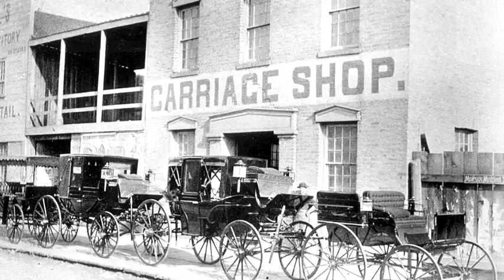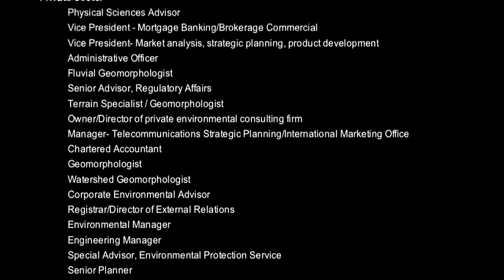Current master students in The Department of Geography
Current master students in The Department of Geography at Western.